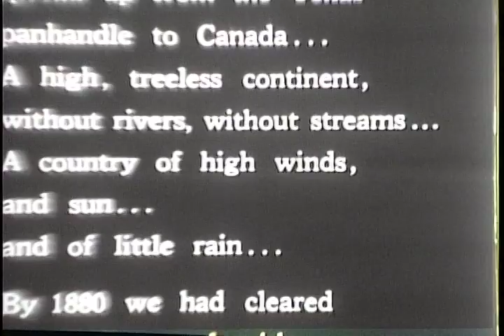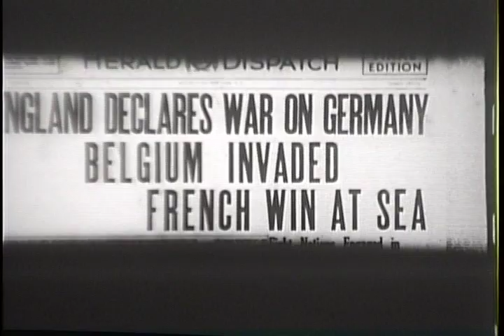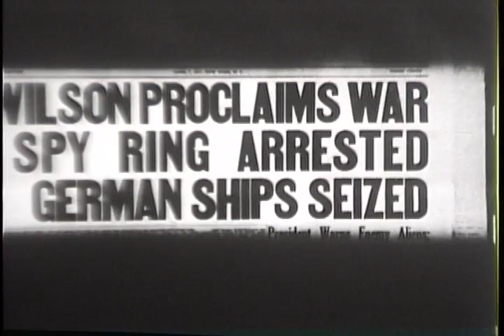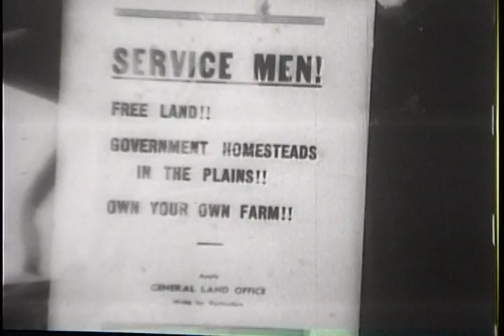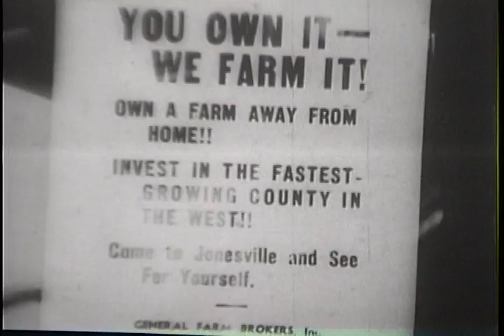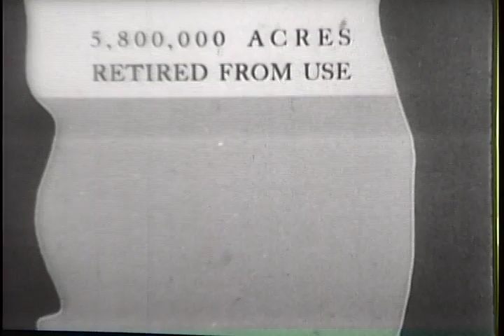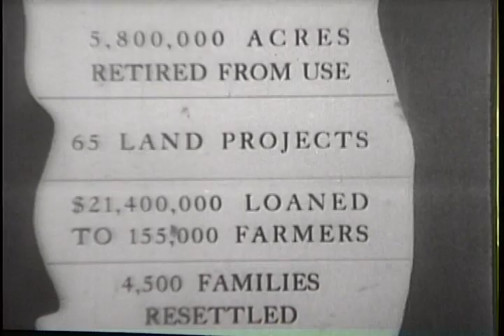The Plow That Broke the Plains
ARC Identifier 13595 / Local Identifier 96.2 - Department of Agriculture. Farm Security Administration. Information Division. (ca. 1937 - ca. 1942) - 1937 - The film presents the social and economic history of the Great Plains -- from the time of the settlement of the prairies, through the World War I boom, to the years of depression and drought. The first part of the film shows cattle as they grazed on grasslands, and homesteaders who hurried onto the plains and grew large wheat crops. The second part depicts the postwar decline of the wheat market, which resulted in overproduction. Footage shows farm equipment used, then abandoned. The third part shows a dust storm as it rendered a farm useless. Subsequent scenes show farmers as they left their homes and headed west. - Copied by Thomas Gideon.  Historical Note: This is the original Resettlement Administration Copy with the Epilogue.